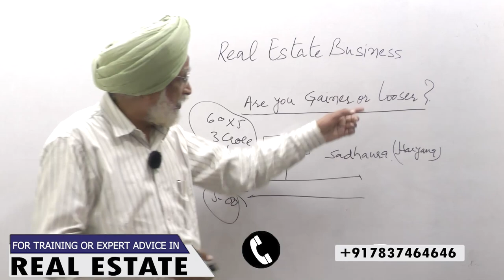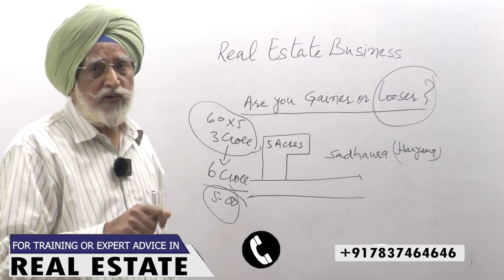Real Estate Business: Are You A Gainer Or Loser? | Rajwant Singh Mohali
In this video, Rajwant Sir is talking about "Real Estate Business: Are You A Gainer Or Loser?"

If you have bought a property 5 years ago or 7 or 10 years ago and you are not selling it due to any reason, understand how you can loose your money invested in it. Learn how much amount you have lost if you are not selling/investing the property since you bought it.

Being a real estate investor, you should understand that investing in the property at the right time is crucial. Do not fall for more and more profits, wait for the right time and make your deal to earn profit instead of loosing it.